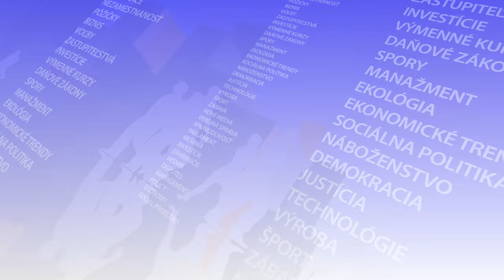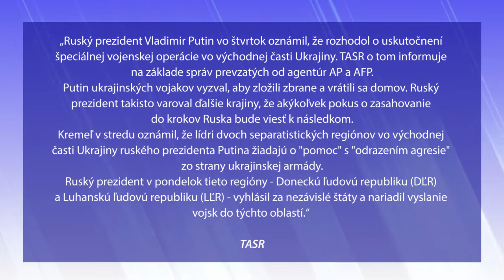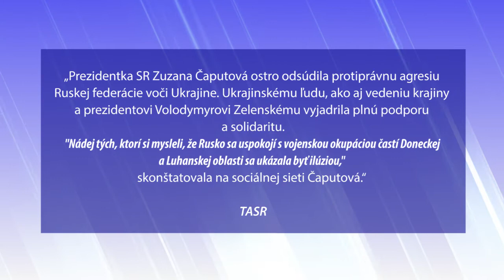M.KOLLÁR: Je potrebné posilniť východnú hranicu NATO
Bratislava 24. februára (Teraz.sk) – Dramatický vývoj situácie na Ukrajine podčiarkol potrebu posilnenia východnej hranice NATO, vrátane jej slovenskej časti. V diskusii na TASR TV to povedal predseda strany Spolu – občianska demokracia, poslanec Národnej rady (NR) SR Miroslav Kollár.

„Východná hranica Slovenska je východnou hranicou NATO a jej obrana je vecou spolupráce v rámci NATO,“ reagoval na otázku, či by pri ochrane hraníc mohli podporiť naše ozbrojené sily aj vojaci iných členských štátov.

Popri spolupráci NATO má Slovensko čerstvo podpísanú aj obrannú zmluvu s USA. „Táto obranná zmluva nerieši situáciu, že tu budeme o týždeň na hranici vojny, rieši naozaj dlhodobý vzťah a vytvorenie priestoru pre využitie kapacít tej vojenskej techniky, ktorú nakúpila ešte predchádzajúca vláda,“ konštatoval Kollár. „Ale som veľmi rád, že máme obrannú zmluvu podpísanú a som rád, že som za ňu hlasoval,“ dodal s tým, že je zvedavý, čo budú niektoré opozičné strany teraz robiť s billboardmi, na ktorých podporu tejto zmluvy označovali za zradu Slovenska.